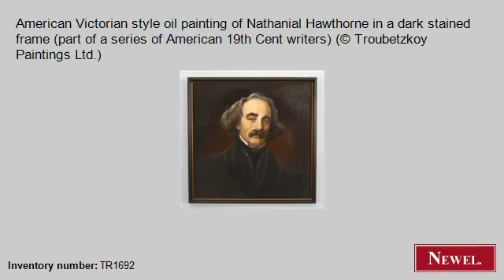Antique American Victorian style oil painting of Nathanial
- Newel.com: Antique American Victorian style oil painting of Nathanial Hawthorne in a dark stained frame (part of a series of American 19th Cent writers) (© Troubetzkoy Paintings Ltd.) (American, Victorian, picture, portrait, oil) (Newel Art and Antiques, New York City)